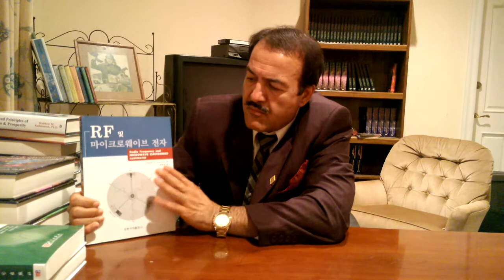RF & Microwave Books